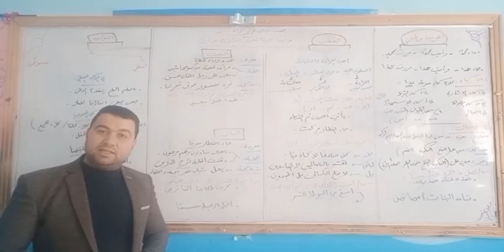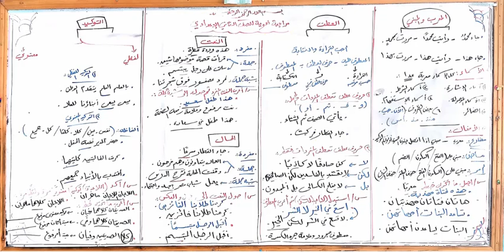مراجعة نحوية للصف للثاني الإعدادي ترم أول استاذ / عبدالله مصطفي